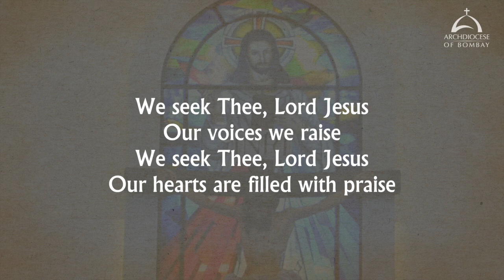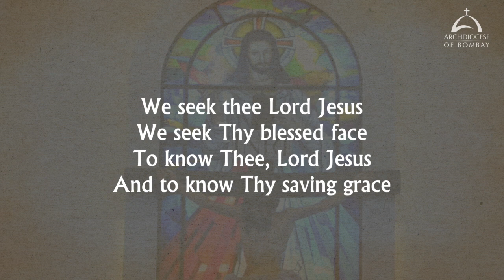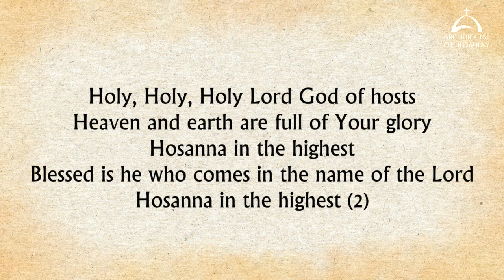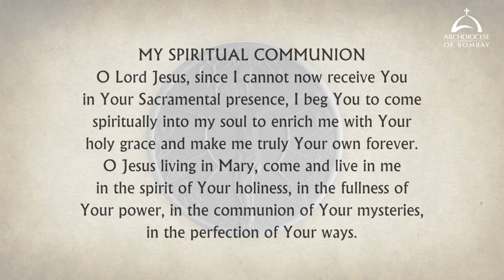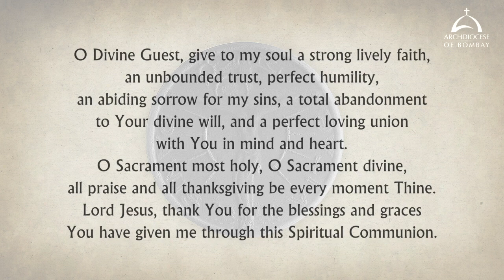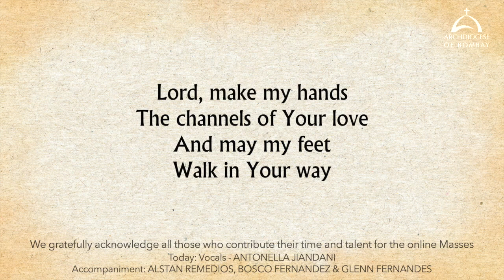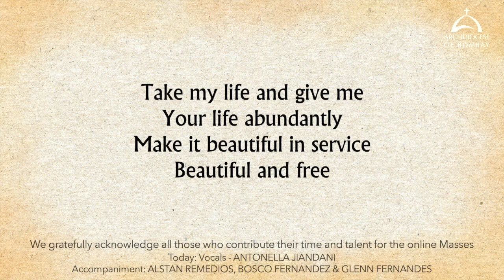The Holy Eucharist Friday June 10 Archdiocese of Bombay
The Holy Eucharist celebrated on Friday, 10 June 2022, by Rev. Fr. Lincoln Rebello, Archdiocese of Bombay.